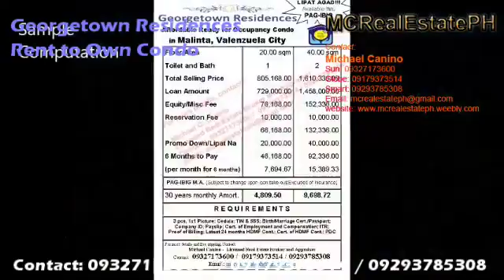Condo near grass residences 1 bedroom Georgetown Residences PAG IBIG Rent to Own Condo 09327173600